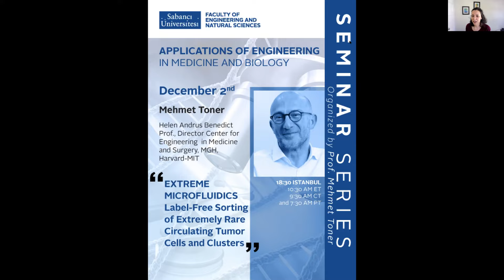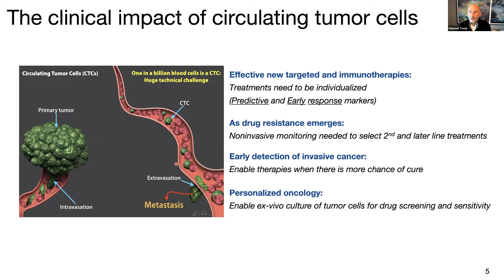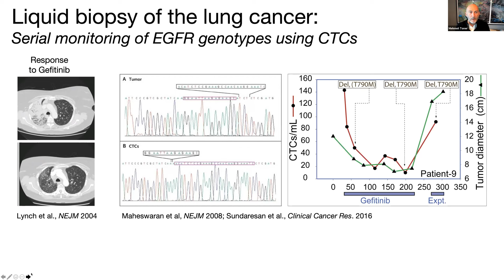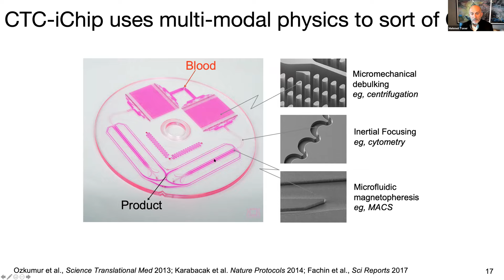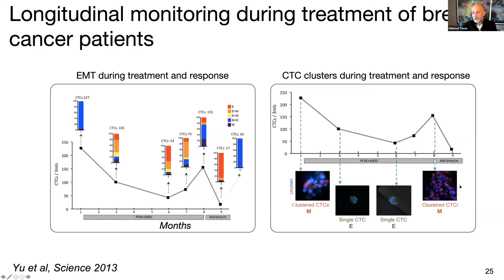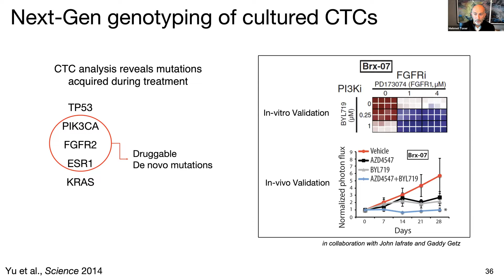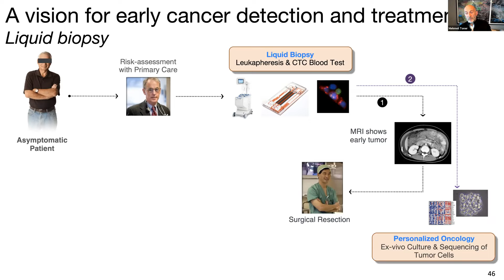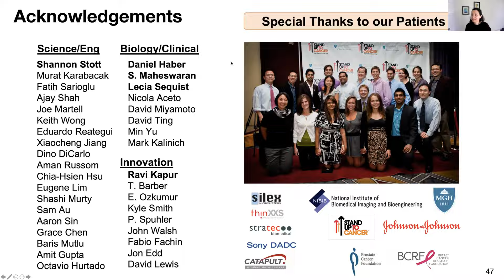“EXTREME MICROFLUIDICS” Label-Free Sorting of Extremely Rare Circulating Tumor Cells and Clusters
“EXTREME MICROFLUIDICS” Label-Free Sorting of Extremely Rare Circulating Tumor Cells and Clusters - Mehmet Toner

Abstract
Microfluidics exploits the differences between micro- and macro-scale flows, for example, the absence of turbulence, electro-osmotic flow, surface and interfacial effects, capillary forces in order to develop scaled-down biochemical analytical processes. The field also takes advantage of micromachining by integrating micro-sensors, micro-valves, and micro-pumps as well as physical, electrical, and optical detection schemes into microfluidics to develop “lab-on-a-chip” devices. However, the ability to process ‘real world’ bodily fluids and volumes efficiently has been a major challenge since the beginning of the field of microfluidics. This begs the question whether it is possible to take advantage of microfluidic precision without the limitation on throughput required for large-volume processing? We are motivated by a broad range of applications enabled by precise manipulation of extremely large-volumes of complex fluids, especially those bodily fluids containing living cells or bioparticles. This presentation will provide a summary of our efforts in bringing microfluidics to large volumes and complex fluids as well as various applications such as the isolation of extremely rare circulating tumor cells from whole blood.

Bio
Toner received BS degree from Istanbul Technical University and MS degree from the Massachusetts Institute of Technology (MIT), both in Mechanical Engineering. Subsequently he completed his PhD degree in Medical Engineering at Harvard-MIT Division of Health Sciences and Technology in 1989. Currently, he holds the Helen Andrus Benedict Professor of Biomedical Engineering at the Massachusetts General Hospital, Harvard Medical School, and Harvard-MIT Division of Health Sciences and Technology. He serves as the Director of Research at the Shriners Hospitals for Children in Boston.  Dr. Toner co-established the Center for Engineering in Medicine, and BioMicroElectroMechanical Systems Resource Center (BMRC) at the MGH. His research involves microfluidics, nano- and micro-technologies, tissue engineering and regenerative medicine, and cryobiology.  Dr. Toner is also co-founder of multiple biotechnology and medical device start-ups.  Dr. Toner is a member of the Turkish Academy of Science, the National Academy of Inventors, the National Academy of Engineering, and the National Academy of Medicine.